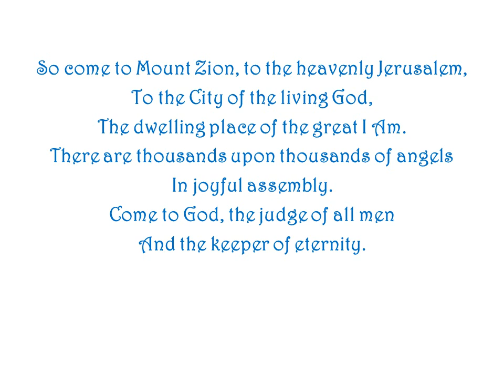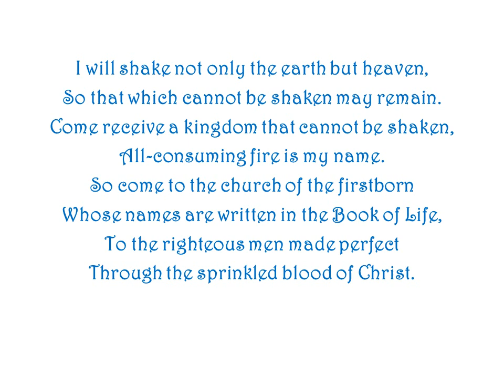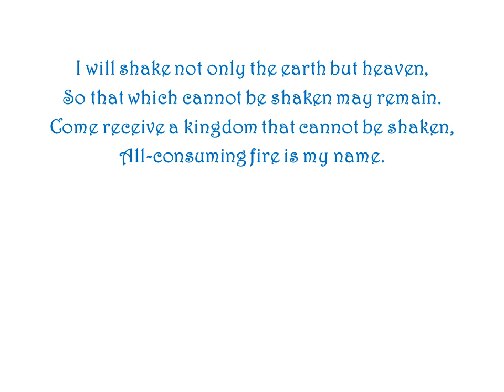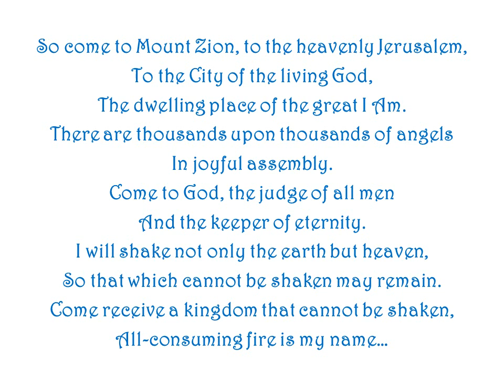Canticle of All-Consuming Fire (Hebrews 12d) by Ron Haeske